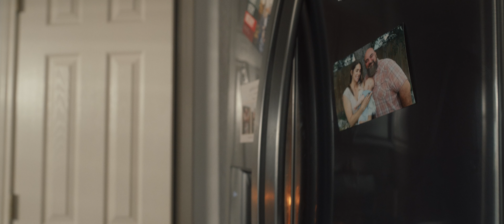Roses Are Gray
Love meets loss.